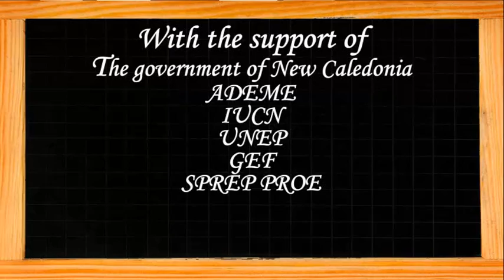Non-renewable energy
Short cartoons to learn everything about the "Energies". (8-11 years old).